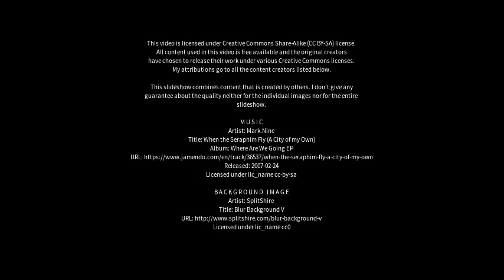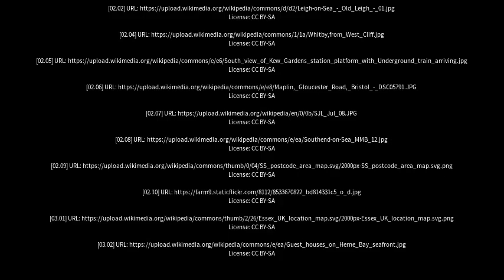Best places to visit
Best places to visit - Westcliff-on-Sea (United Kingdom) Best places to visit - Slideshows from all over the world - City trips, nature pictures, etc.